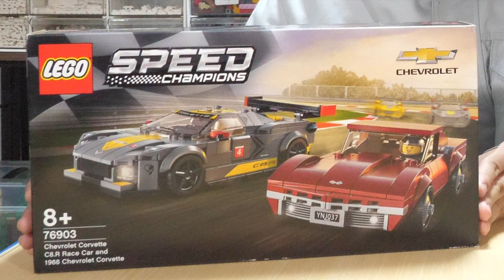【今年は大変でした💦】ブラックフライデーで買ったレゴ＋αを紹介！Introducing Lego + α bought on Black Friday!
※お知らせ
第2回変形合体レゴロボコンの結果発表ですが、来月の初旬ごろにします。
結果発表を楽しみにされた方、私がコロナ感染等で遅れて申し訳ございません。